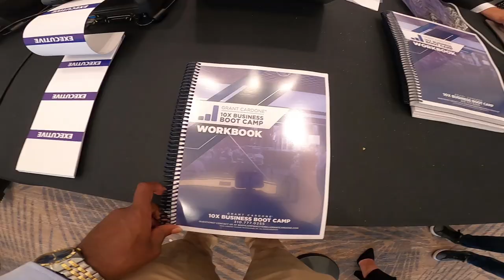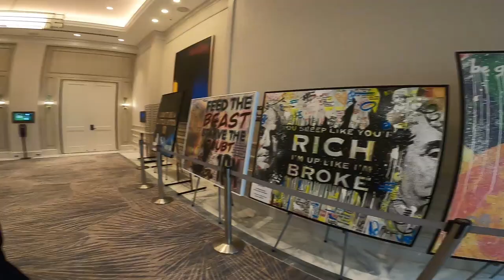Day 1 of Grant Cardone's Business Bootcamp (Real Estate VLOG #55)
Today is Day 1 of 3 of Grant Cardone's 10X Business Bootcamp. I'm down in Miami FL., I'm super excited and anxious for all the new material I'm going to learn and all the new people I'm going to meet (kinda feels like the 1st day of school lol). Join me over the next few days and lets see if we can 10X our real estate business...

If you or someone you know is looking to sell your home please
we buy houses all over the Metro-Atlanta area in any condition, and any situation. I would love the opportunity to make you a no obligation cash offer.

Clubhouse: @moneymikeshow

WRITE ME:
CLARKDALE, GA 30111